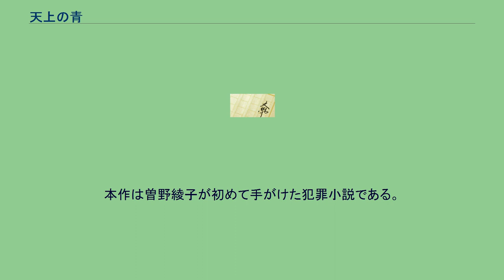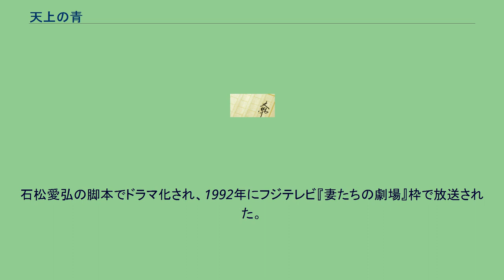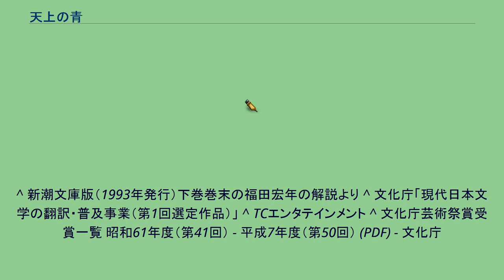天上の青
『天上の青』（てんじょうのあお）は、曽野綾子の長編犯罪小説である。
1988年から1990年まで『毎日新聞』に連載され、1990年に毎日新聞社から単行本が出版された。
1993年に新潮文庫版が出版された。
映像化もされている。
本作は曽野綾子が初めて手がけた犯罪小説である。
1971年に群馬県で発生した婦女連続暴行殺人事件（大久保清事件）が題材になっているほか、1988年から1989年に発生した東京・埼玉連続幼女誘拐殺人事件の影響もうかがえる。
本作は推理小説ではなく、犯罪の全貌が時系列に描写されており、逮捕に至る過程も比較的あっさりと扱われている。
しかし、警察による事件の解明や裁判の過程で、犯人の宇野富士男と、富士男と知り合った波多雪子、そして被害者たちの人間関係や葛藤が克明に描かれている。
なお、題名の天上の青は、作品に登場する朝顔の品種の名前である。
英語版・ロシア語版に翻訳された。
湘南の海近くの自宅にて庭の朝顔を手入れしていた雪子の前に車に乗った男性が現れ、朝顔の種を分けてほしいという。
冬になり、宇野富士男と名乗るその男性は再び現れて種を受け取るが、それ以降は雪子と付き合うようになる。
しかし、富士男は女性と関係を持っては殺害し、遺体を埋める殺人魔であった。
富士男は殺人やレイプを繰り返す一方、そのたびに雪子のもとを訪れては優しく接する。
やがて富士男は逮捕され、雪子も様々な形で事件を知らされることになる。
裁判が始まり、雪子のとった行動は。
石松愛弘の脚本でドラマ化され、1992年にフジテレビ『妻たちの劇場』枠で放送された。
2020年1月29日にTCエンタテインメントからDVD発売された。
井上由美子の脚本でドラマ化され、NHK-BS2『BSサスペンス』枠で1994年12月12日から15日まで放送された。
総合テレビでも、1995年5月13日と20日に『土曜ドラマ』枠で放送された。
1994年度（第10回）文化庁芸術作品賞受賞。
^ 新潮文庫版（1993年発行）下巻巻末の福田宏年の解説より ^ 文化庁「現代日本文学の翻訳・普及事業（第1回選定作品）」 ^ TCエンタテインメント ^ 文化庁芸術祭賞受賞一覧 昭和61年度（第41回） - 平成7年度（第50回） (PDF) - 文化庁